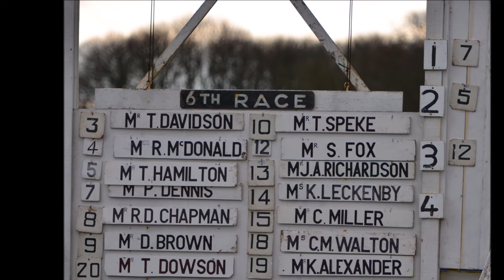Alnwick Races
A selection of images from Alnwick Point to Points at Ratcheugh, Northumberland